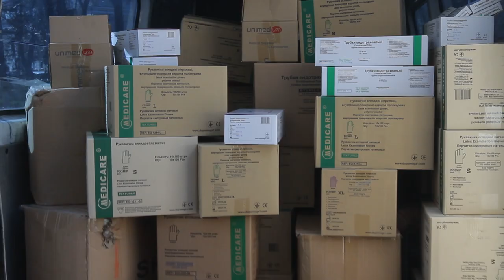Гуманітарна допомога лікарні імені Мечникова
У Дніпропетровській обласній лікарні Мечникова біля терапевтичного корпусу губернатор Олександр Бондаренко передав гуманітарну допомогу лікарні імені Мечникова. Інтерв'ю з губернатором і головним лікарем Сергія Риженка, показали приміщення, які готуються для прийому хворих коронавірусів і дихальні апарати, які зараз в процесі установки.